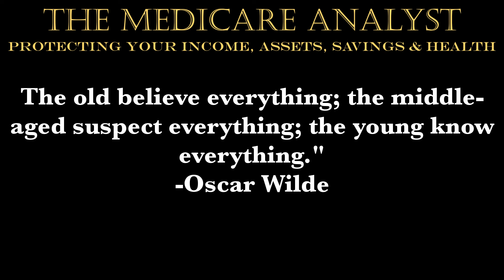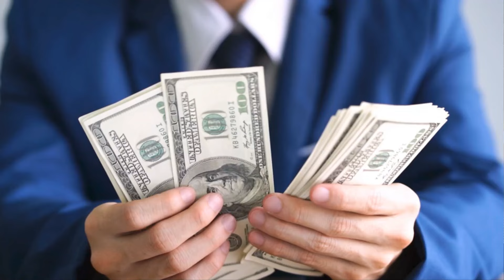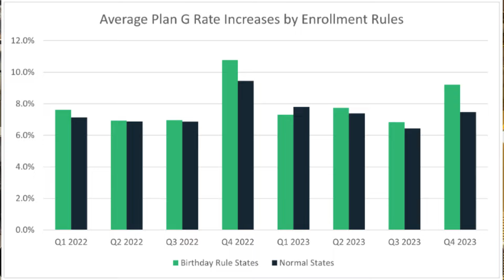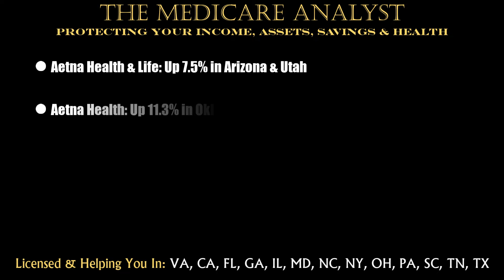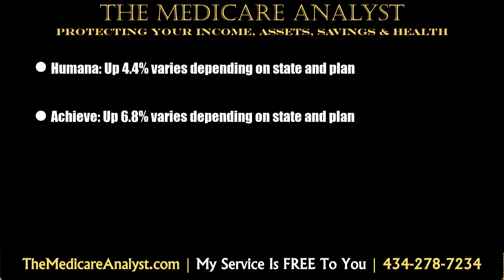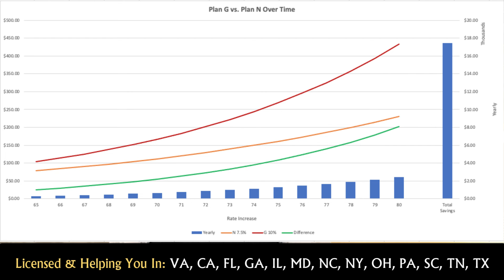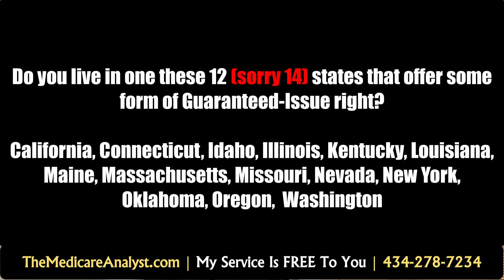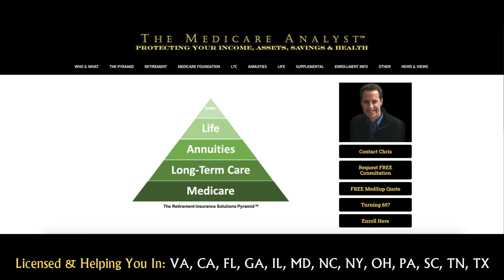UPDATE | 2024 Medicare Supplement Start Rates Are Going Up Faster!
New 2024 Medicare Supplement Rate Update | Rates Are Going Up Faster!

In this video I go over recent rate adjustments from some of the major Medicare Supplement companies. Including Aetna, Bankers, Blue Cross/Blue Shield, Cigna, Humana, Manhattan Life, Medico, Mutual of Omaha and Transamerica.

One thing for sure, Medicare Supplement rates are going up faster!

These rate adjustments are just for new policies, not existing (in force) policies.

Medicare Supplement rates adjust routinely, so it's a good idea to stay up to date on how premiums are changing.

States I'm licensed in:
 • Virginia
 • California
 • Florida
 • Georgia
 • Illinois
 • Maryland
 • New York
 • North Carolina
 • Ohio
 • Pennsylvania
 • South Carolina
 • Tennessee
 • Texas

Table of Contents:

00:00 - Medicare Supplement Rate Intro
00:36 - Happy Birthday
00:46 - Medicare Supplement Rate Info
04:09 - Company Increases
07:59 - Contact Me
08:44 - Medicare Marketing Disclaimer

This video is for information and educational purposes.

This video is not "marketing" any specific Medicare plan or Medicare plan type. There is NO "intent" to draw you or any Medicare beneficiary to a specific plan or plan type, influence you or any Medicare beneficiary's decision-making process when selecting a plan, influence you or any Medicare beneficiary to stay enrolled in any certain plan or plan type.

This video should in no way be construed as advertising any Medicare plan or plan type. Any possible mention of plan benefits, copays, premiums, etc.-is purely for informational, educational and comparison purposes.

I do not endorse any specific Medicare plan or plan type (Part C or Part D).

Any form or marketing or advertising in this video is purely to market myself and my services and not any specific Medicare plan or plan type.

I/The Medicare Analyst is a "non-government entity." Medicare/CMS has neither reviewed nor endorsed this information. I am not connected with, employed by or endorsed by Medicare/CMS and/or the United States government. When you contact me, you will be contacting a licensed insurance agent in the states of Virginia (License Number 784528), California, Florida, Georgia, Illinois, Maryland, New York, North Carolina, Ohio, Pennsylvania, South Carolina, Tennessee and Texas.

"I/We may not or do not offer every plan available in your area.

Currently I/we represent a dozen plus organizations which offer dozens of products in your area. Please contact 1-800–MEDICARE, or your local State Health Insurance Program (SHIP) to get information on all of your options."

In regard to Medicare Advantage Plans: Plans are insured or covered by a Medicare Advantage (HMO, PPO and PFFS) organization with a Medicare contract and/or a Medicare-approved Part D sponsor. Enrollment in the plans depends on the plan's contract renewal with Medicare.